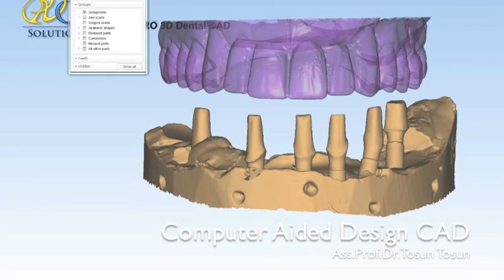Quick dental implant treatment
Hydrophilic dental implant surfaces enables fast healing and reduce total treatment time. In the present case hopeless teeth were extracted, extraction sites were disinfected by erbium laser and in the same session implants were placed. After three weeks of healing period CAD/CAM prosthetic works was performed. So at the end all teeth were restored by Porcelain fused to Zirconia bridges. Total treatment time was 4 weeks. Ass.Prof.Dr.Tosun Tosun